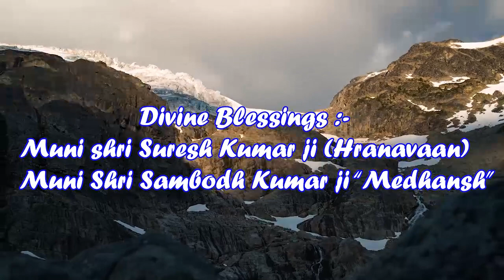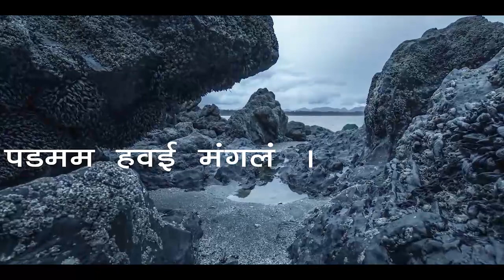Namokkar mantra Blissful meditative song | Nitu Bafna | Shefali Bafna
Singer : Nitu Bafna & Shefali Bafna